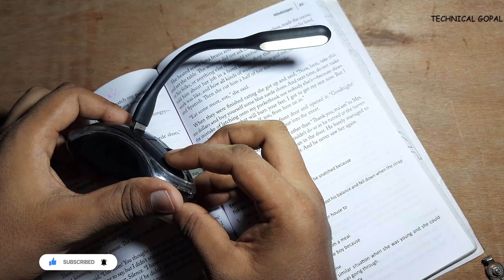Table Lamp || Create a Beautiful Table Lamp With a Computer Mouse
Dosto is video me main upko ek Purana computer mouse se ek jabardast table lamp banake dekhane bala hun to dosto video ko up Pura dekhiye upko chota mota kuch knowledge jarur milega

TECHNICAL GOPAL (Gopal Das)
From-Tamluk Westbengal (India)